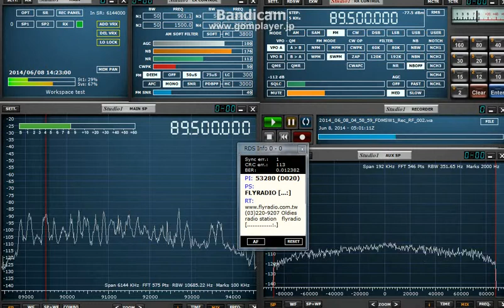89 5 MHz 飛楊調頻広播 June 08, 2014 0500 UTC